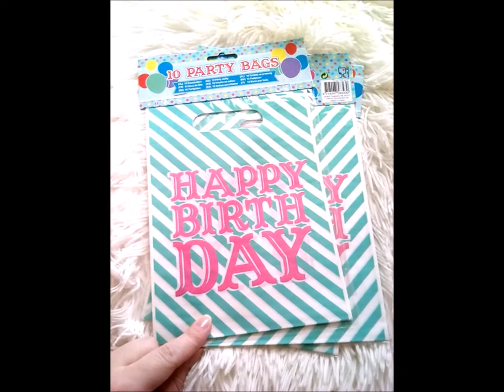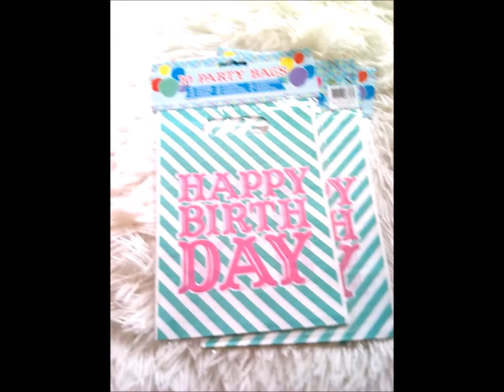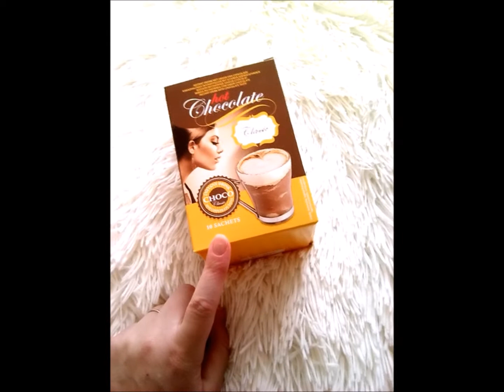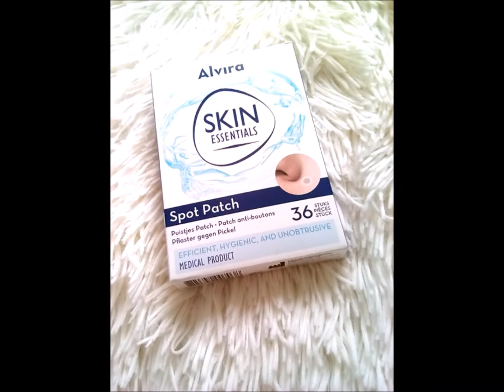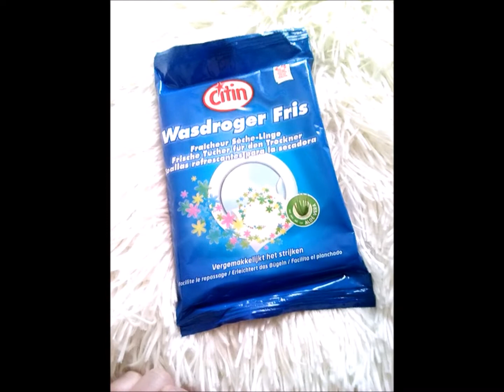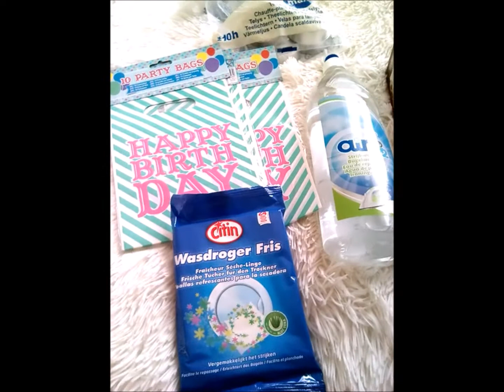Action Haul!!!!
DEROULES LA BARRE POUR LES INFOS